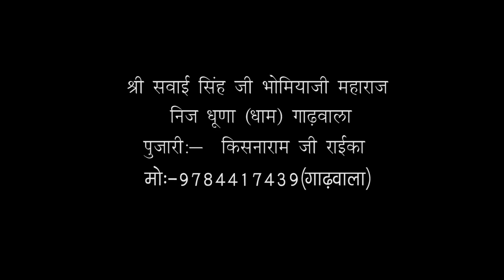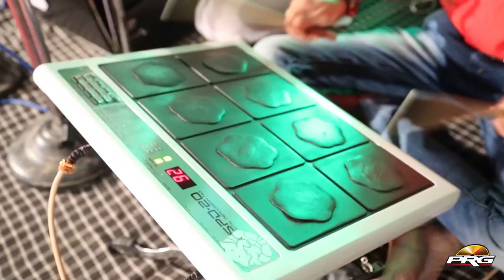Bhikharam Jajra अंदाज में माजीसा भजन ! रिमझिम पायल बाजे ! New Jasol Majisa Bhajan ! Marwadi Song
⇨Song : Rimjhim Payal Baje
⇨Album : Gadhawala Dham Live
⇨Singer : Bhikharam Jajra
⇨Lyrics : Traditional
⇨Music Lable : PRG Music and Films Studio
⇨Category : Bhajan
⇨Director : Sajjan Singh Gehlot
⇨Producer : Sajjan Singh Gehlot
☛DIGITAL PARTNER : RDC MEDIA PVT LTD